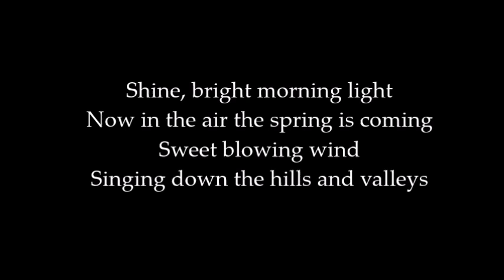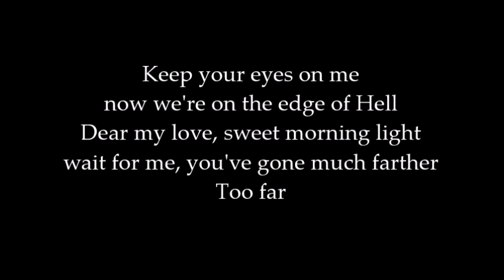Fake Wings Anime Karaoke .hack//sign Yuki Kajiura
"Fake Wings" karaoke video
Yuki Kajiura
from the anime .hack//sign